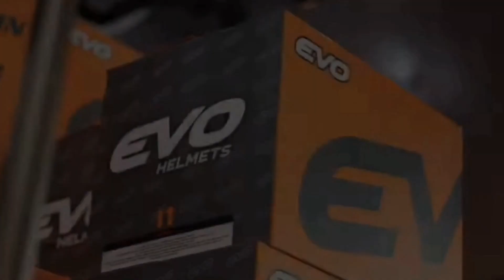KAIN TAYO MGA IDOL WITH TWIN EXOTIC PAKBOI || TEAM GPT